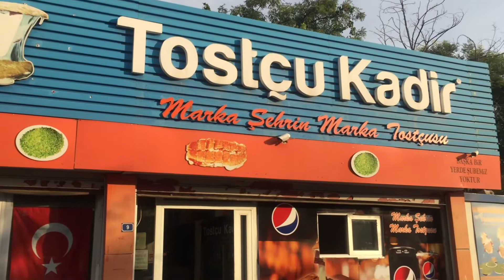Gaziantep’te Ne Yenir? (2) Tostçu Kadir Farkıylan Kalıp Peynirli Tost, Bol Fıstıklı Künefe!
Herkese merhaba! Gaziantep'te sokak lezzetlerini tatmaya devam ediyoruz. Şimdiki durağımız sabahın erken saatlerinden öğlene kadar hizmet veren Tostçu Kadir abimizin mekanı. Kalıp Kalıp attığı peynirli ve sucuklu tostun üzerine bir de bol fıstıklı künefe yemek harika oldu doğrusu. Keyifli seyirler :)

İsmim Yiğit Eraslan. Otostopla Türkiye'yi ​ve dünyayı geziyorum. Tabi ki yanımda can dostum Sarı Crocslarım da var. Gezip gördüğüm yerleri sizlere en güzel şekilde aktarmaya çalışıyorum. Ayrıca yaptığımız zirve etkinliklerini de sizlerle paylaşıyorum. Hedefim 7 kıtada ayak basmadık yer bırakmamak. Bu zor ve uzun süreli yolculukta sende bana ve Sarı Crocsuma katılırsan çok sevinirim :)

GAZİANTEP'TE NE YENİR? (1) - AYAK, DİL, BEYİN, SEBZELİ KEBAP